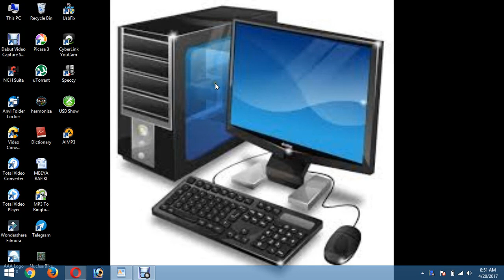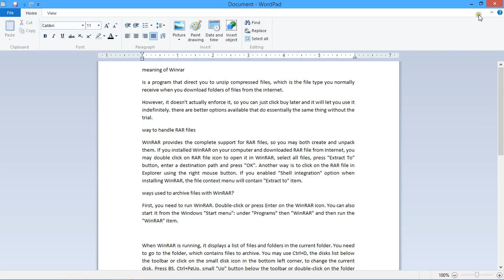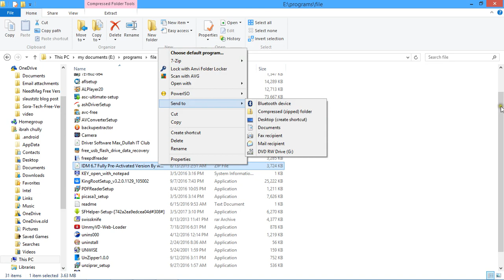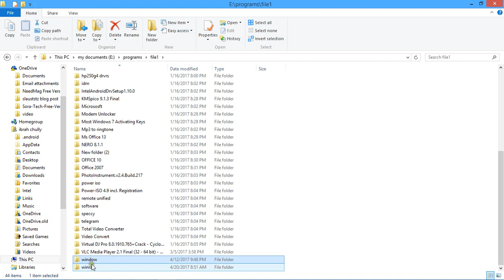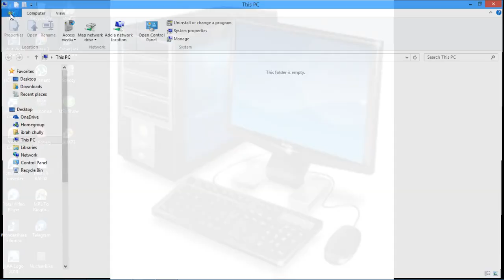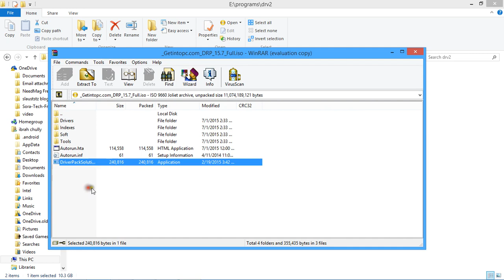how to install WINRAR and open file or program wit WINRAR